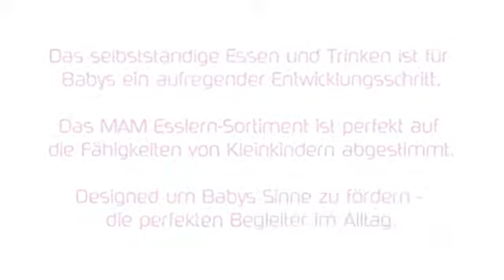MAM Feeding Line Spot GER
Das Video zeigt die MAM Feeding Line.

Jetzt die MAM Feeding Line bei windeln.de bestellen.